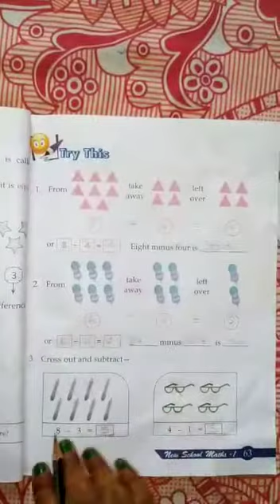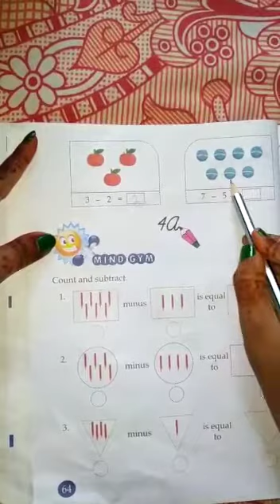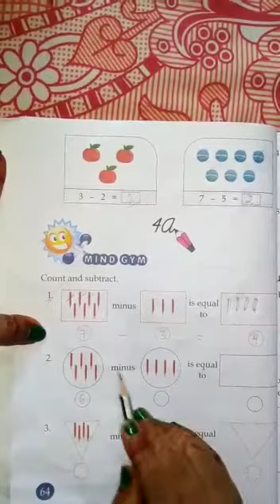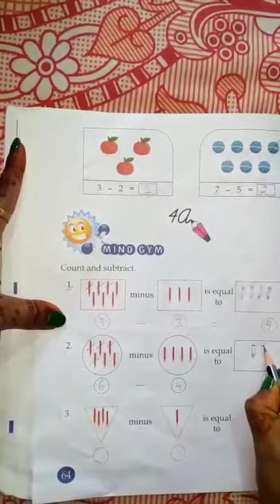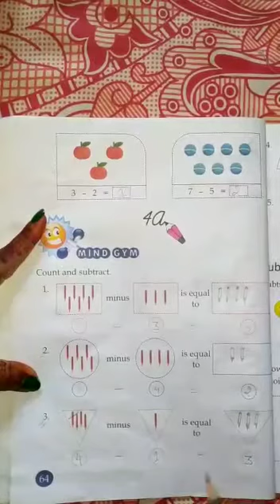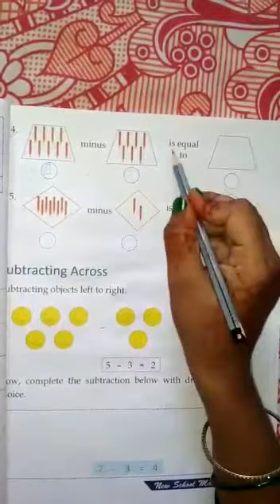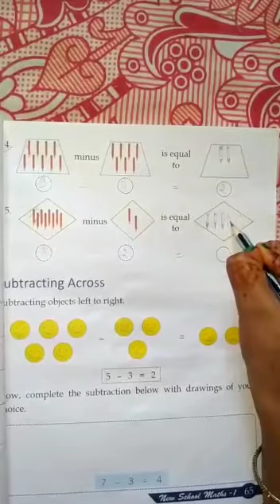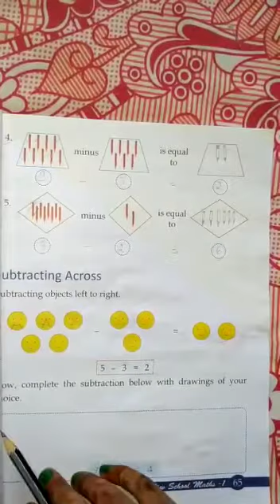Class 1 Maths Chapter 4 Part 2